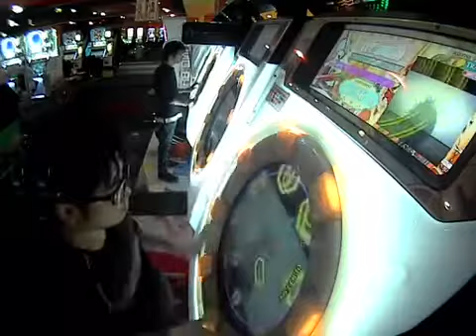fig@ larva 上下反転 鳥S